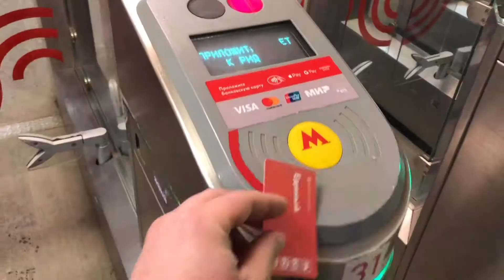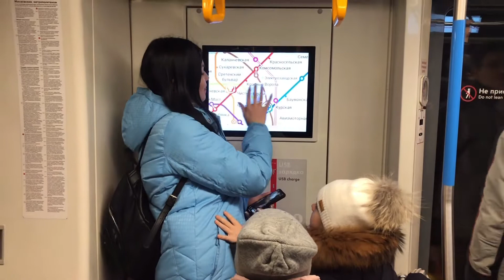Новогодняя Москва. Красная площадь. ГУМ. Развлечения и красивые виды. для instagram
Прогулка по новогодней красной площади. Видео съемка для инстаграма.